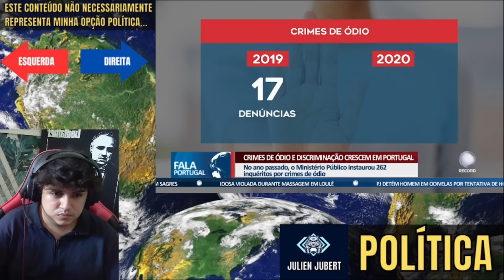Jornal Português Mostra Brasileiros Sendo Vítimas De Ataques Em Portugal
Que existe xenofobia em vários países espalhados pelo mundo já sabemos, porém não separamos isso de uma país que consideramos como irmãos.

Neste vídeo veremos jornal português falando do Brasil

Brasileiros vítimas de ataque em Portugal e Irlanda
Xenofobia, racismo, preconceito